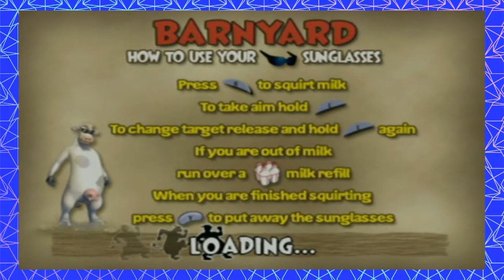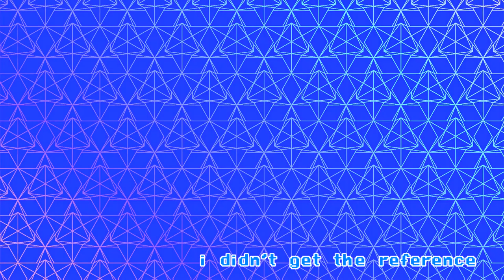12 Plays Barnyard: PART 4- The Glorious Return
"I forgot you have to put sunglasses on to squirt milk"

Remember BARNYARD (2006)? We did. THIQQ interactive presents an open-world GTA clone featuring everyone's favorite Otis, classic original character TjSquirtz the beefmaster, and thousand-yard-stare Ben the cow. Watch Brian, Noah, and Phineas cry laughing over spilled milk. CLEAR!!

12Plays is breathing weird new life into an already oversaturated market- EVERY Monday, Wednesday, and Friday.